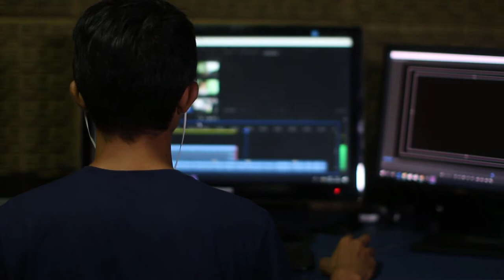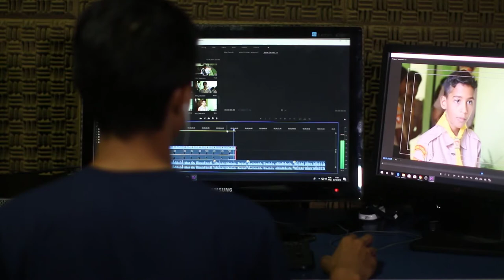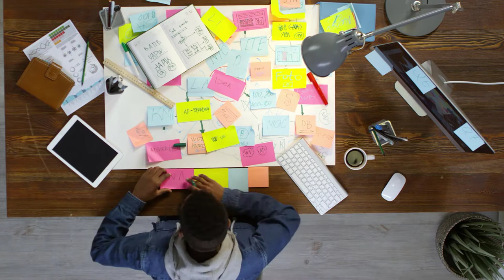Neuerungen und Änderungen auf Usefulvid nach 10.000 Abonennten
Ab jetzt wird es auf Usefulvid folgende neue Kategorien geben.
00:00 Intro
00:43 Projekte
01:12 Meinung
01:50 Tipps
02:28 Anleitung
02:40 Review
03:12 Outro